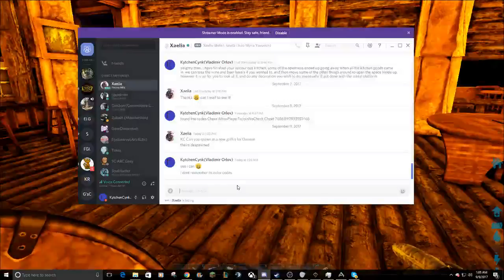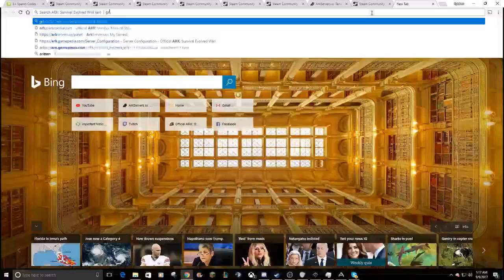Inquisitor Vladimir Orlov Hosts a party.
I am playing on a server hosted by a friend of mine, The fresh side of the roleplay is when the season changes the structures will be kept as best as possible. some animals are hopefully kept from the winning faction. like their rex for the rexrider knights. and some other rule type things there. Empress Illyria Yanovich of the faction i serve gets the privilage of building with glass and all sorts of metal.